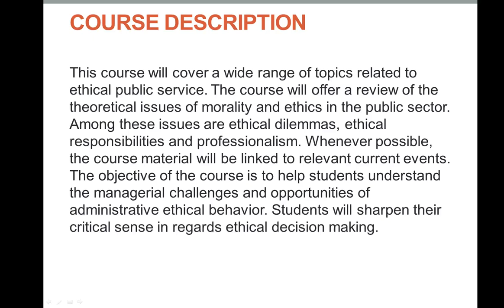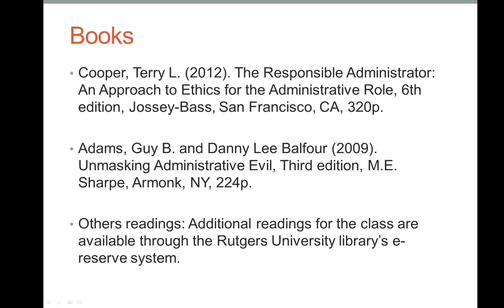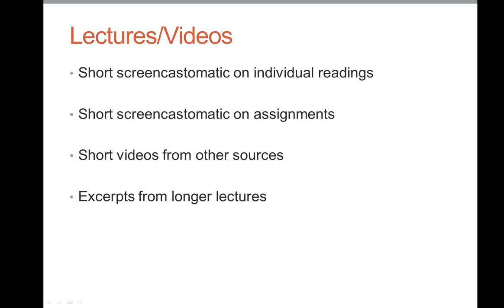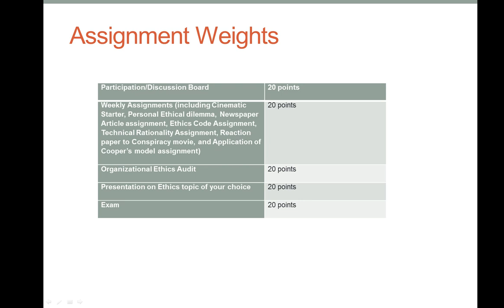Administrative Ethics Introduction